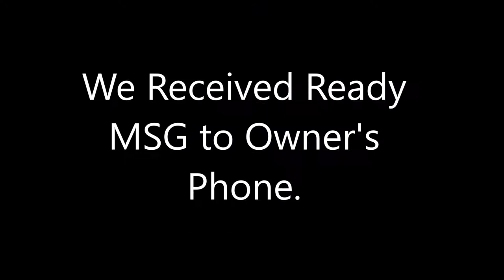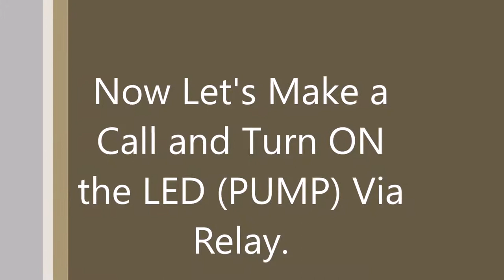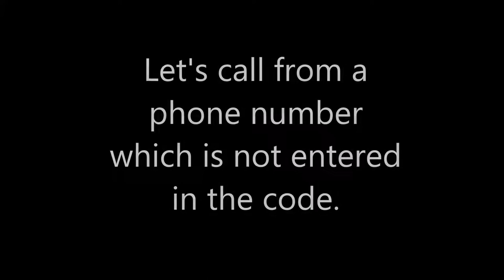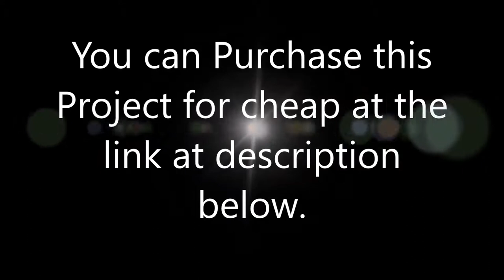Control Motor pumps with Cellphone using this GSM Arduino Circuit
The video shows how one can control any electrical gadget such as a farm motor pump through his cellphone from any part of the world. The circuit uses an programmed Arduino and a GSM modem for the implementations, and the controlling is done simply through missed calls.More info is given here: